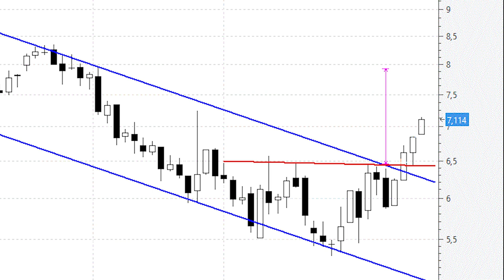Mediaset España: por fin presenta figura de vuelta